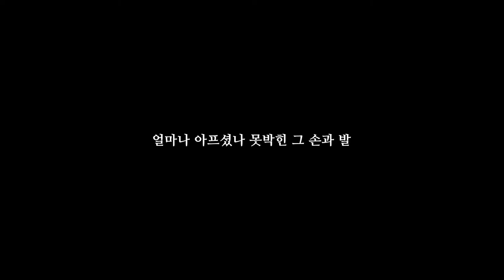2021.6.27 봉헌특송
제목 : 얼마나 아프셨나
순서자 : 조충국 장로